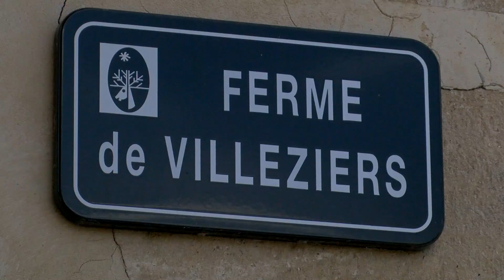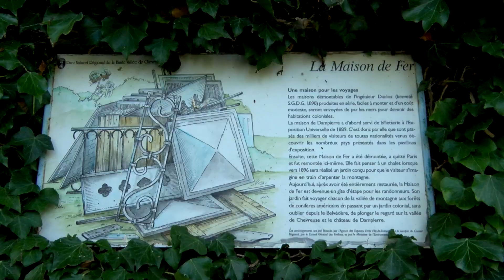Journées du Patrimoine 2019 en Vallée de Chevreuse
Découvrez les visites, circuits découverte, installations artistiques, et d’autres animations proposées durant le weekend au cœur des plus beaux lieux patrimoniaux du Parc. Toutes les infos : 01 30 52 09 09 et